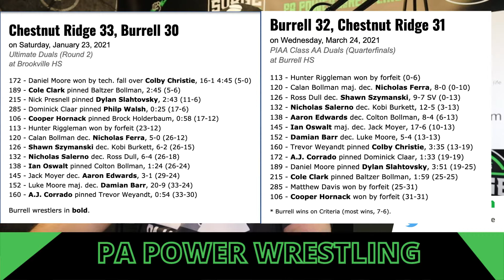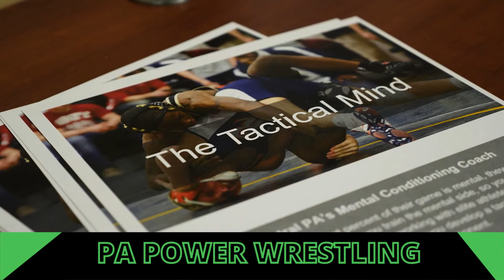WarUp On The WPIAL Talks Waynesburg & Burrell in PIAA State Dual Team Tournament!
Greg Warnock & Jeff Upson recap the PIAA State Dual Team Tournament Quarterfinals and preview the Semifinals!